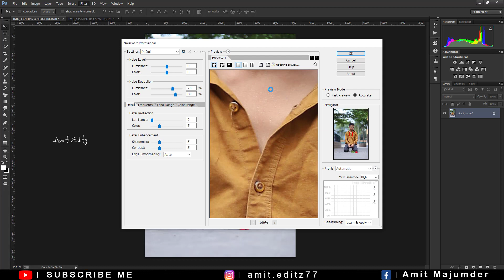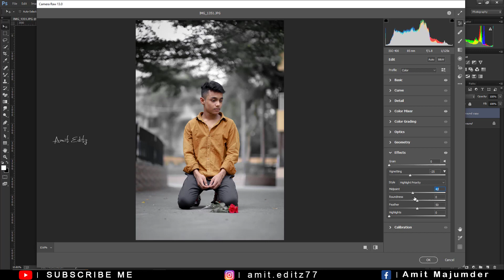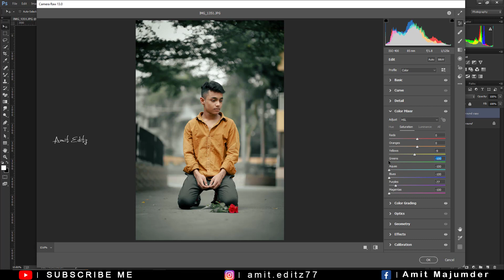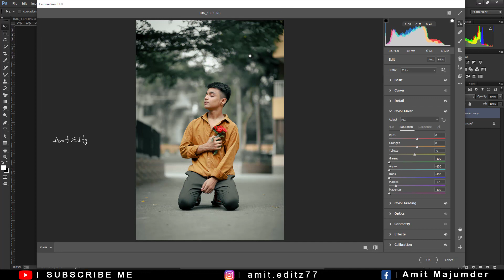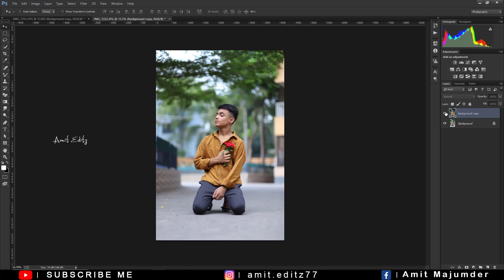Photoshop Preset | Dark Moody Preset Free Download Now - Photoshop XMP Free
photoshoppreset

adobe photoshop xmp

adobe

 photoshop  preset download

photoshop preset free download